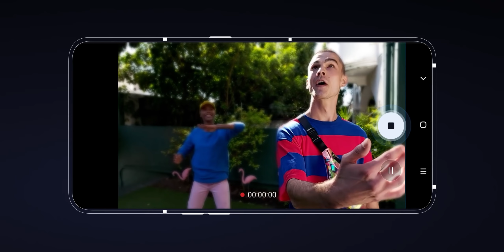Galaxy A80: How to add bokeh to videos with Live focus | Samsung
Add bokeh to your videos – even in selfie mode. Learn how to use Live focus video on the Galaxy A80.